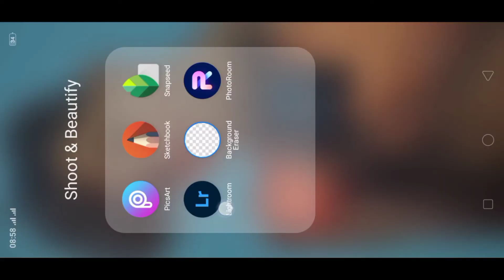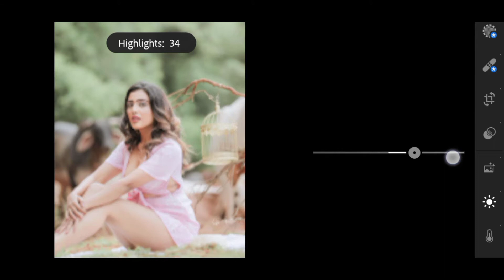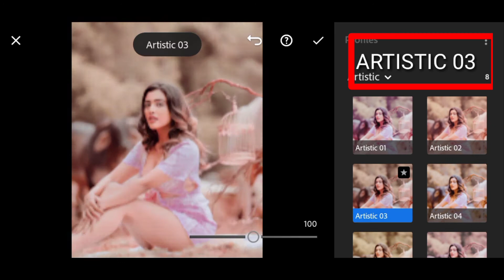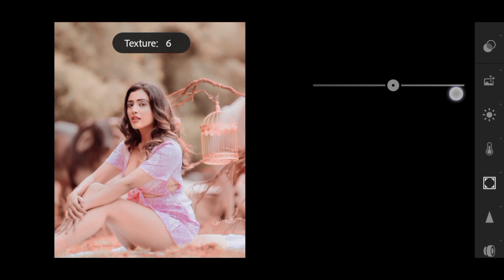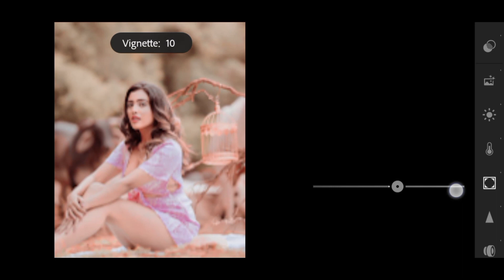moody tone lightroom photo editing lightroom presets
🔽Download🔽